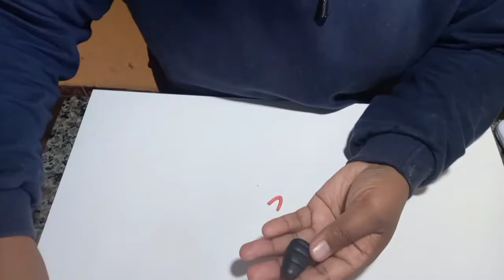FUNKO POP EDNA_ (OS INCRÍVEIS) PASSO A PASSO.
Nesse vídeo ensino Passo a Passo de como fazer o FUNKO POP DA EDNA( os incríveis)  em  Biscuit, deixo as medidas e pesos para vocês, espero q gostem da Aulinha.

Corpo: 10 g com 4cm
Botas: 4g
Braços: 3 g com 4 cm
Franja: 8 g com 8cm
Cabelo lateral:9 g
Cabeça: QUADRADO EM ISOPOR DE  3,5 cm  alt, 6 cm larg
Massa pele 20 g

*Acompanhe o vídeo, para seguir a explicação

Vou deixar um vídeo  super Bacana aqui pra vocês.

OBRIGADO(A) POR ASSISTIR.